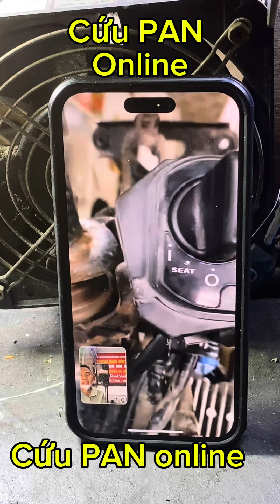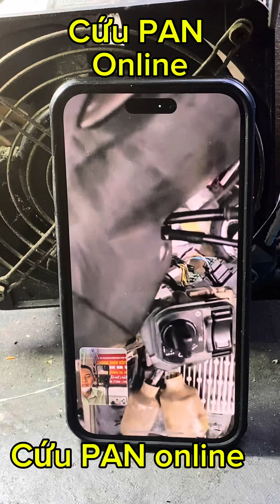Giải PAN online cho anh thợ